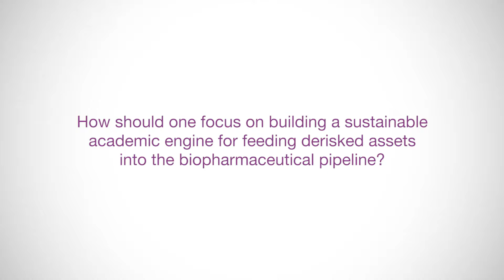BWB 2016 Interview: David DiGiusto, Stanford Health Care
At Biotech Week Boston 2016 in Boston, MA, we sat down with David DiGiusto, Ph.D., the Executive Director, Stem Cells and Cellular Therapeutics Operations at Stanford Health Care. Dr. DiGiusto was also a presenter on "Building a Sustainable Academic Engine for Feeding De-Risked Assets into the Biopharma Pipeline" at the co-located Cell & Gene Therapy Bioprocessing & Commercialization  event.